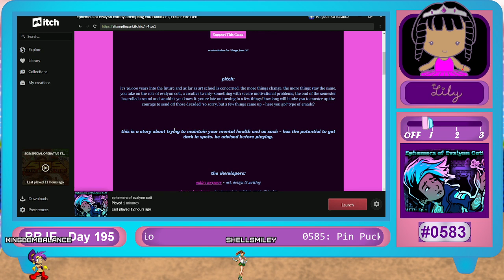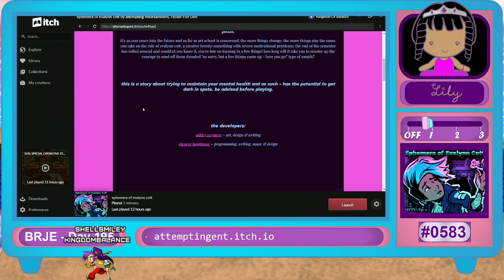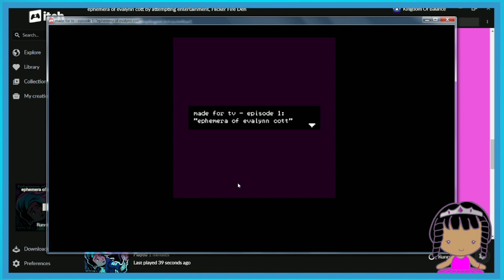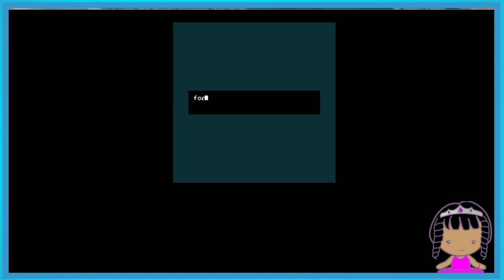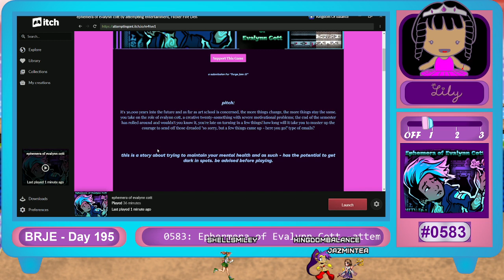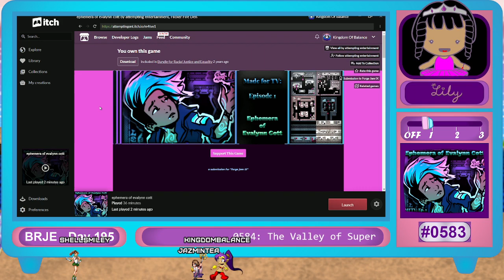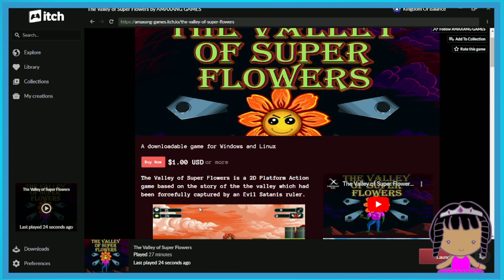BRJE - Day 195 - Ephermera of Evalynn Cott, The Valley of Super Flowers, Pin Puck